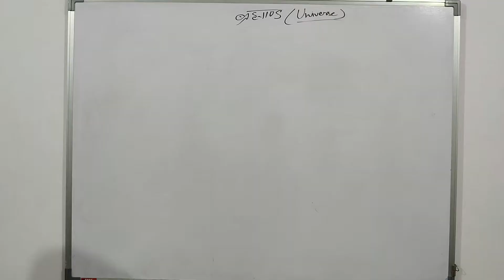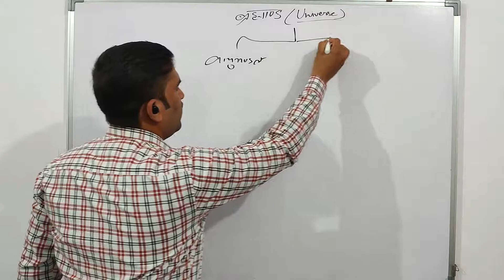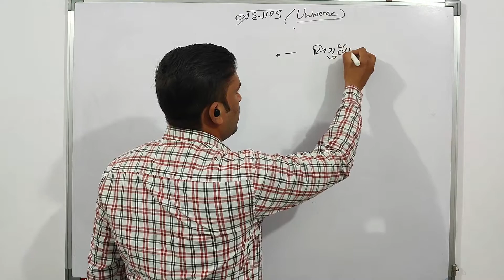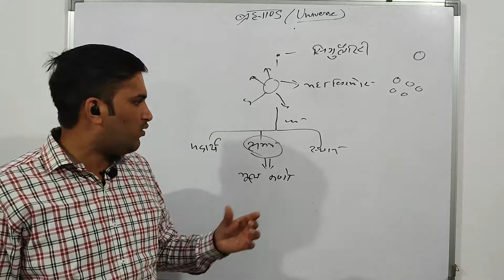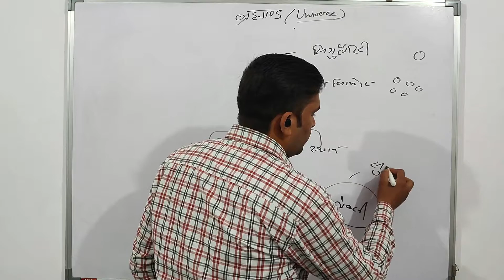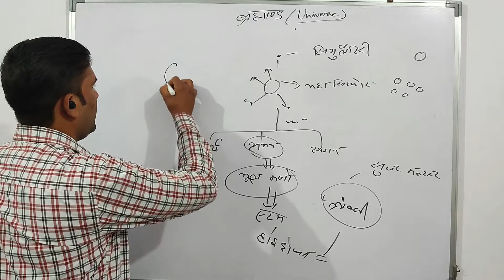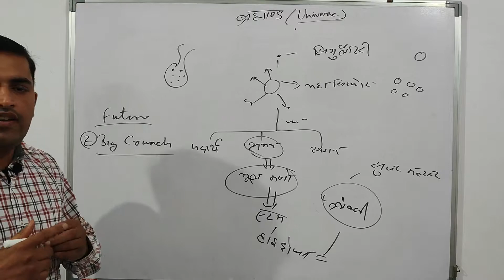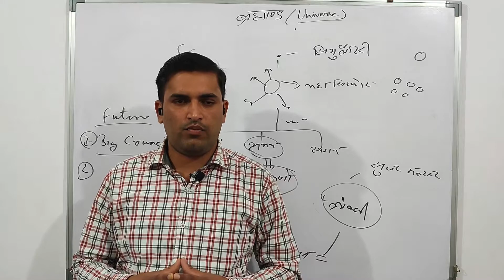Origin of Universe | ब्रह्मांड की उत्पत्ति | Geo. Lecture 2 | By- Gaurav Sir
खगोलिकी
खगोलिकी आकाशीय पिण्डों के उत्पत्ति, गतियों तथा विशेषताओं का वैज्ञानिक अध्ययन है। ब्रह्माण्ड, आकाशगंगाओं, तारों तथा आकाशीय पिण्डों की उत्पत्ति तथा उनके निर्माण का अध्ययन ब्रह्माण्ड विज्ञान की विषयवस्तु है । जिनका मानव, ग्रहों तथा उपग्रहों पर प्रभाव पड़ता है, जो हमसे भी गहन रूप से सम्बन्धित होते हैं और यह वैज्ञानिक अनुसन्धान की भी विषय- वस्तु है। वैज्ञानिकों द्वारा चन्द्र और सूर्य ग्रहण का अध्ययन किया जाता है ।
                    अक्षांश और देशान्तर खगोलिकी तथा भूगोल की विषयवस्तु है। अक्षांश पृथ्वी पर तापीय, वायुदाब तथा जैविक पेटियों को समझने में सहायक होते हैं जबकि देशान्तर रेखाएँ हमे विश्व समय की गणना तथा अन्तर्राष्ट्रीय तिथि रेखा को समझने में सहायक होती हैं।
कैसे हुआ ब्रह्मांड का निर्माण? |
How the Universe originated? | Geo. Lecture 2 | By- Gaurav Sir